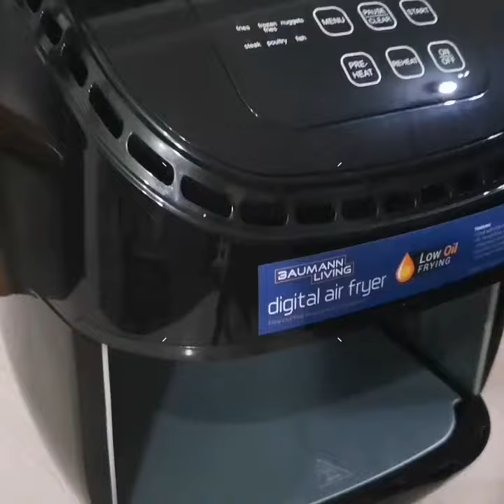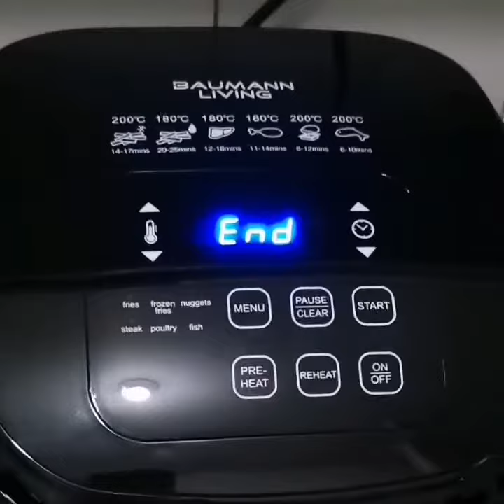Unboxing and Quick Test - Baumann Air Fryer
Curiosity solved! After searching reviews on how an air fryer cooks meals in a healthier way, I finally got and tested one. There isn't much reviews yet on this maker but surely a lot can be found when finding recipes to cook in an air fryer. For now, this kitchen tool is useful to cook a meal with least oil amount and there's more to try from veggies, meat, seafoods to baking good treats. It cooks faster and evenly by convection heating the same way as electric oven, only thay it's smaller but still versatile.

Here's an unboxing video of the Baumann Living Air Fryer plus some air fry test using available foods from my pantry during the extended quarantine period. Surely, will upload another video soon on recipes I've tried.

Have you been deciding lately on which kitchen tool to have? Comment if you know of a multifunctional yet handy to have around the kitchen. Cheers!